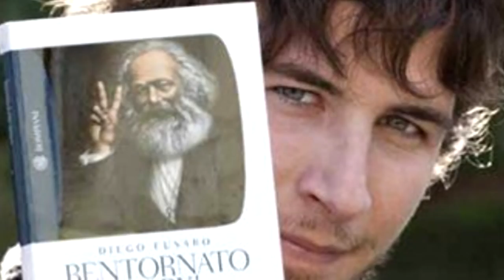DIEGO FUSARO è FASCISTA? (Feat. RickDuFer)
Fascista o Comunista? Filosofo o fuffaro? Ultimo intellettuale contro il pensiero unico o abbonitore? Indaghiamo con RickDuFer!